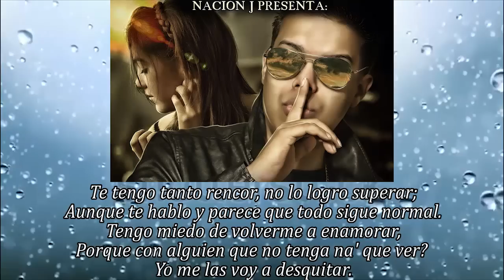Jetson El Super - Maldita (Con Letra)